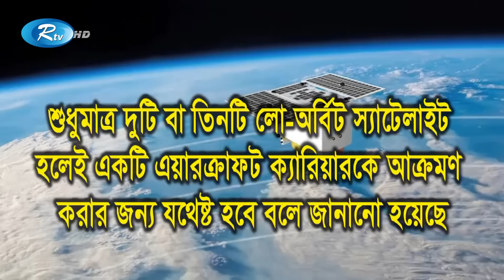গোপন ল্যাবে তৈরি হচ্ছে হা'ম'লার নকশা! | China | USA | Rtv News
আলোচিত ওই চীনা ল্যাবরেটরিতে চাইনিজ সেনাবাহিনীর জন্য ইলেকট্রনিক ওয়ারফেয়ার ইক্যুইপমেন্ট ডেভেলপমেন্টের কাজ করা হয়। ল্যাবটি রাষ্ট্রীয় মালিকানাধীন চায়না ইলেকট্রনিকস টেকনোলজি গ্রুপ করপোরেশনের অধীন।